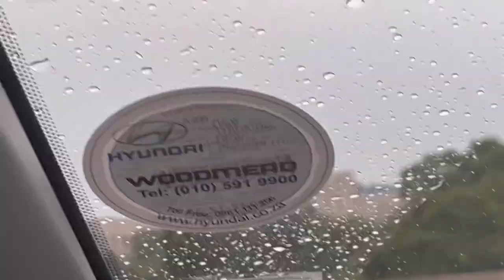Graduation Vlog ft. My Family! | LLB graduate | University of South Africa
Finally graduating ♥️